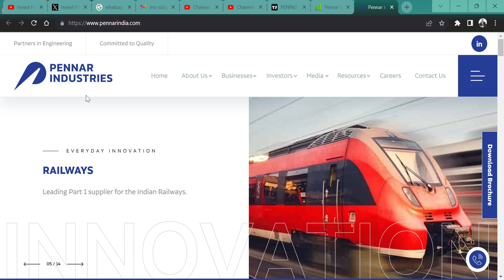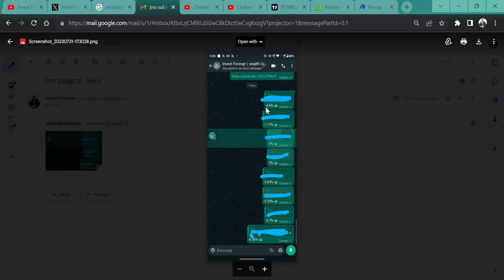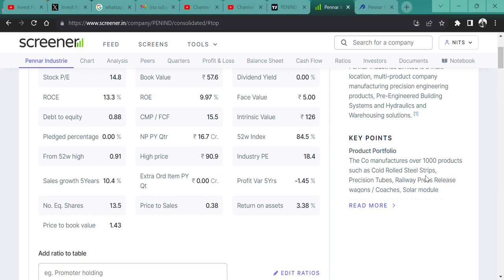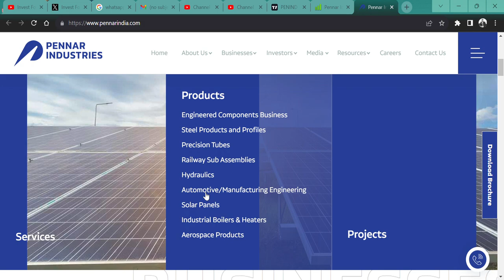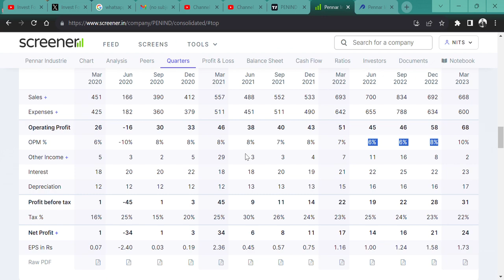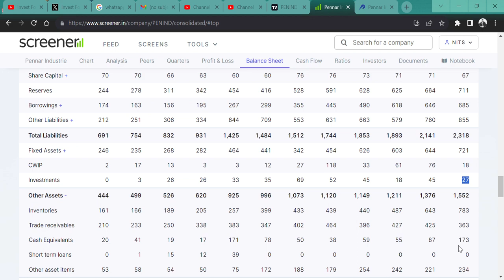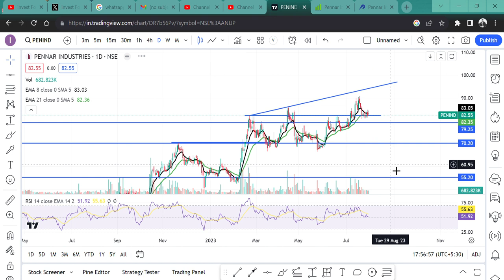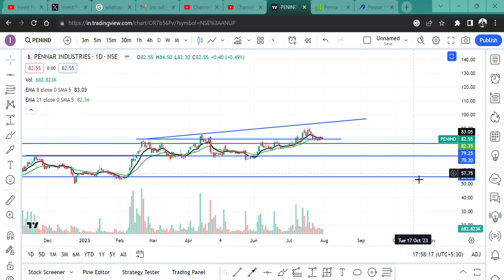82 RS STOCK || TARGET 150 RS || Pennar Industries Q1 RESULT KAISE HONGE?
HI,

Pennar Industries IS THE BEST SMALLCAP STOCK. SHOULD WE BUY? || WATCH THE VIDEO TO KNOW MORE?